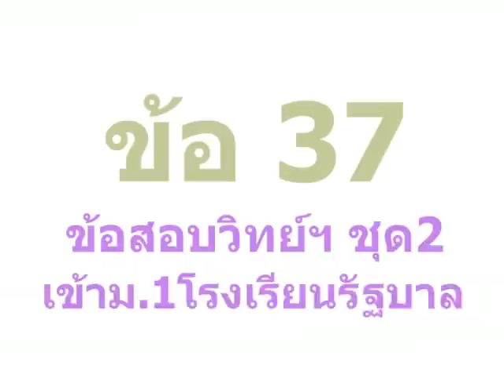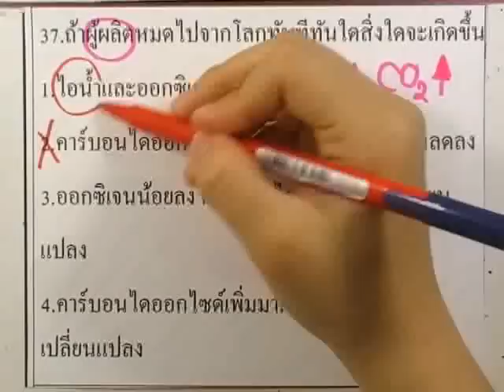ข้อสอบเข้าม.1 : วิทย์ ชุด02 ข้อ37